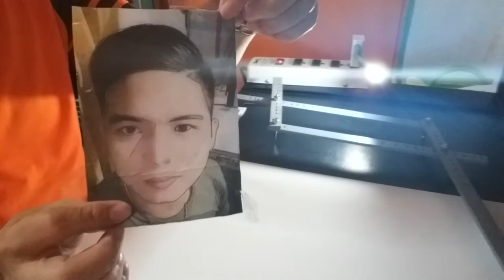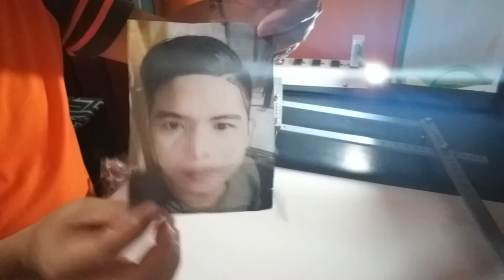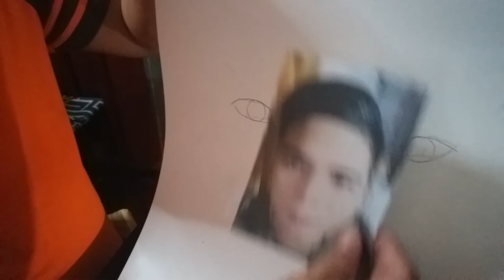Darrylle simple art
Using pantograph